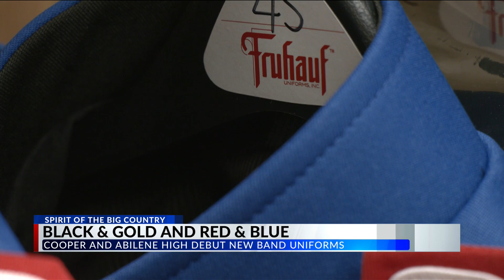Abilene and Cooper high bands debut new marching uniforms